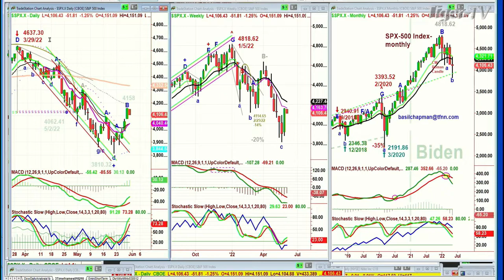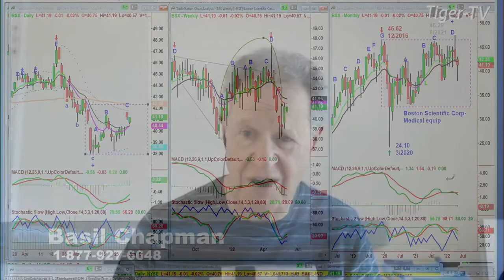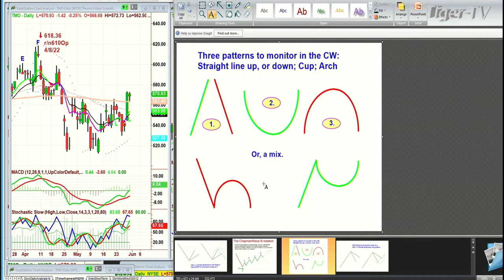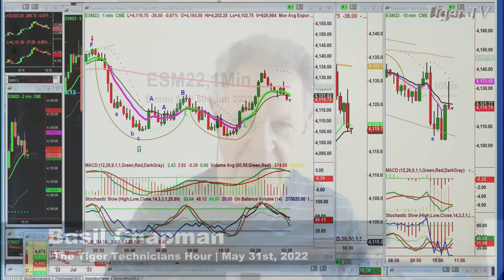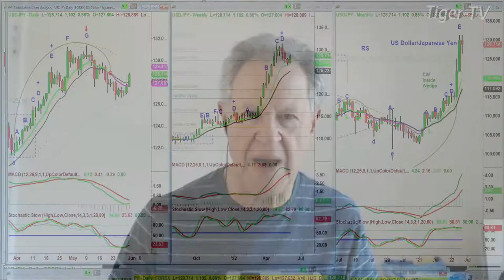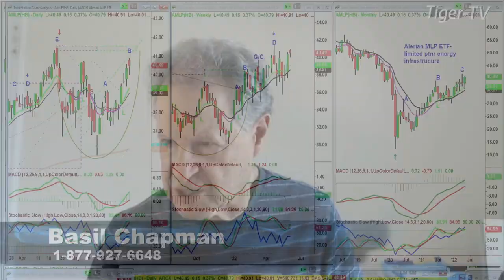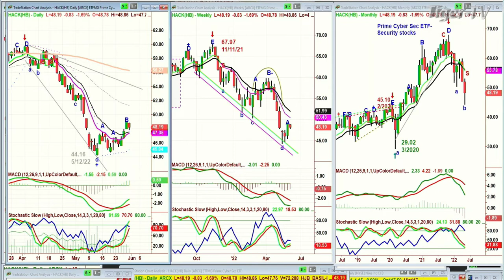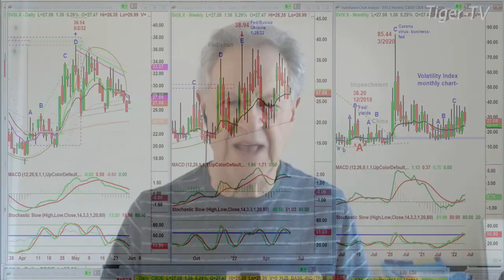May 31st Tiger Technician's Hour on TFNN - 2022